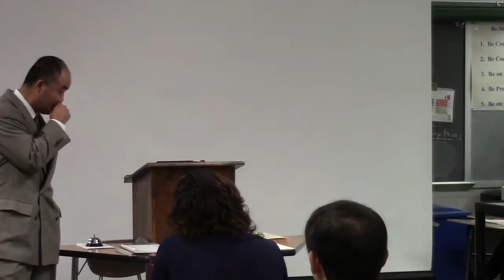December 13, 2015 "Godly Marriage" Part 2